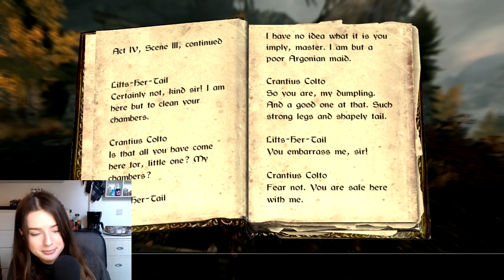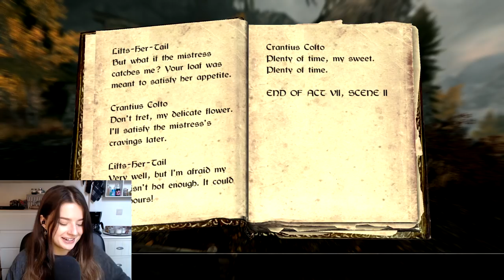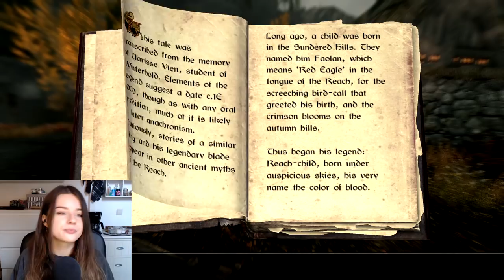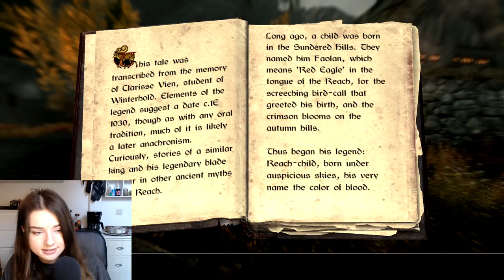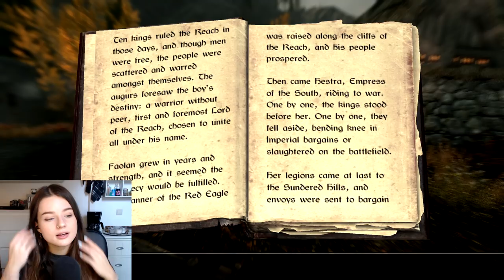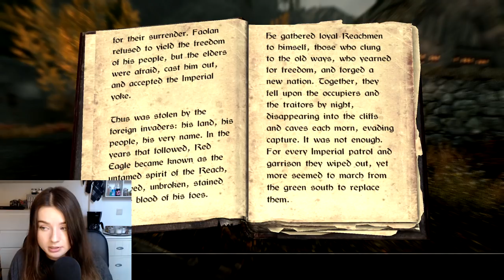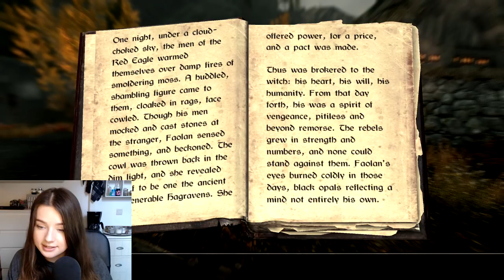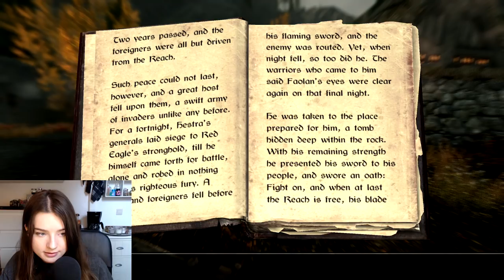Skyrim ASMR Argonian Maid Book Reading with Ambient Night Sounds, Fire Crackling & Soft Music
In today's ASMR video I'll be reading several books in Skyrim while sitting at a campfire with ambient sounds on.  The video contains the in-game ambient night sounds, soft in-game music, up close whispering, mouse clicking and keyboard sounds.

xx Chaeri